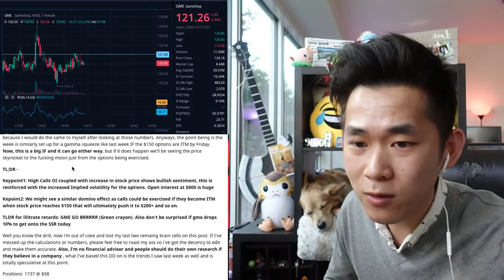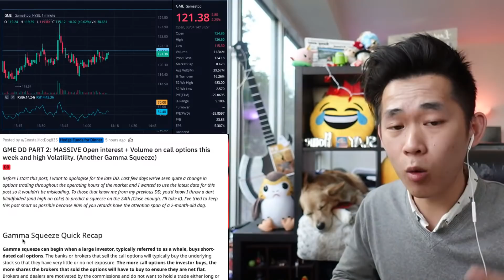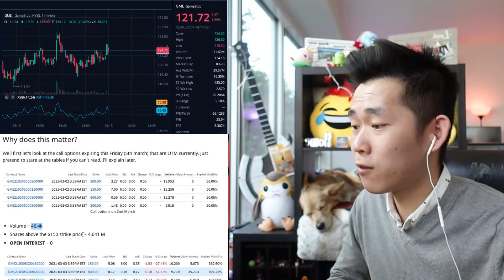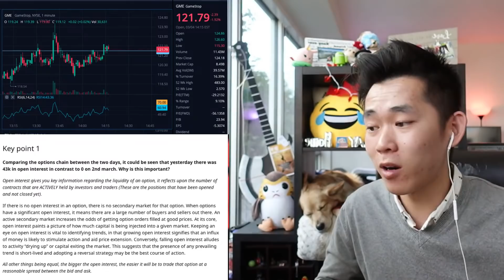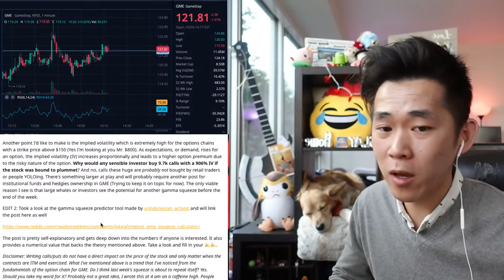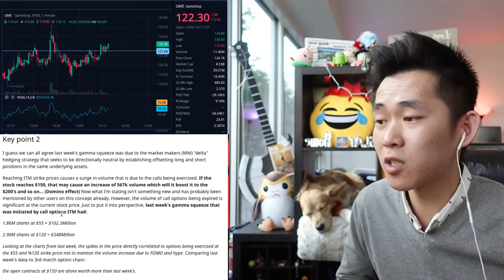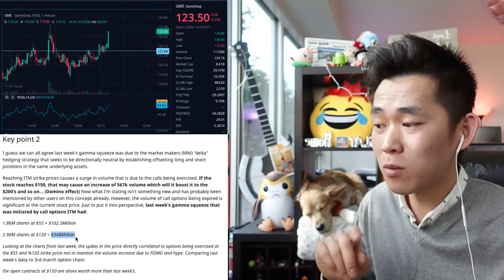Was GME supposed to SQUEEZE today?🔥 Gamma Squeeze 101 Explained by a Data Scientist